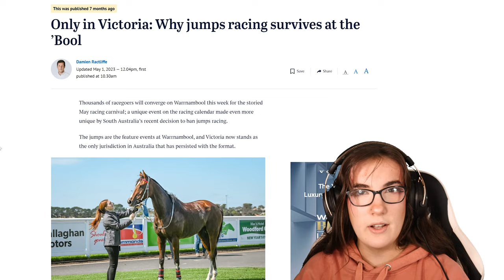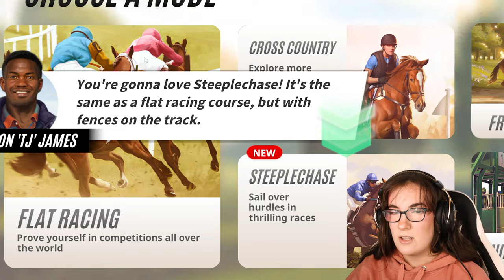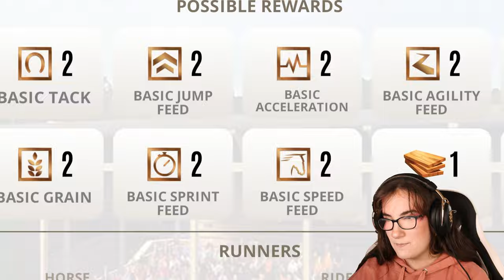Trying STEEPLECHASE *First Time* | Rival Stars Horse Racing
⋆Steeplechase has just been released for Rival Stars Horse Racing on the Desktop Edition! Mobile has had this for a while...but this is my first time trying Steeplechase as I play on the PC!⋆

🐴 Play Star Stable Using My Link! 🐴

✰🦄 MegaPixel Members 🦄✰
Thank you for your continued support my friends!
Caitlin Kingstar
Astrid Ponydaughter

⋆ Main Account ⋆
Name: Cassandra Mcbell
Server: Firestar

✰FAQ✰
video editor: Adobe Premiere Pro
recorder: Streamlabs

✰🎶 All Music 🎶✰
Epidemic Sounds (epicness)

♡ Ephesians 2:8-10